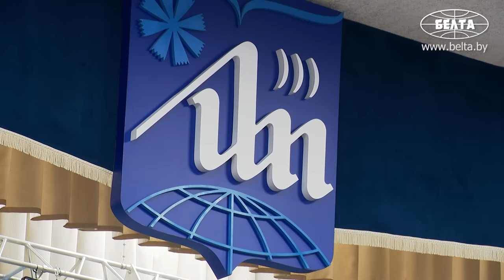Лукашенко: Он мне говорит: Папа, мы с тобой уже другие каналы не смотрим!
Лукашенко: Мой вам совет, исходя из моего опыта: вы ни в коем случае не отрывайтесь от своей земли! Вот мы видим сейчас этих беглых! Пресс-секретарь у меня. Они туда ей звонят: "Передайте Президенту!" Письма мне пишут: "Мы ошиблись, хотим (вернуться. – Прим. БЕЛТА)". Я говорю: "Пожалуйста, у нас комиссия, генпрокурор возглавляет. В комиссию идите, доказывайте! Они же все снимались на фоне БЧБ-флагов и прочее. А это всё остаётся. У нас же целый архив. Ты приходишь: так, ты чего там делал? Они думают, что мы не знаем, чем они занимались!

Президент Беларуси Александр Лукашенко 27 сентября посетил в Минске Белорусский государственный университет информатики и радиоэлектроники (БГУИР). Это мероприятие продолжило общение главы государства со студентами в формате "Открытый микрофон с Президентом".